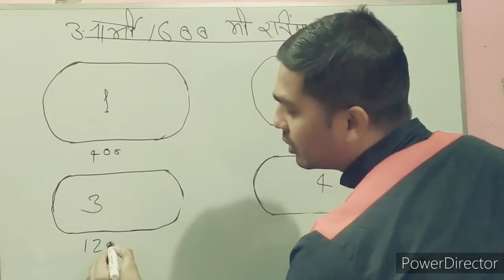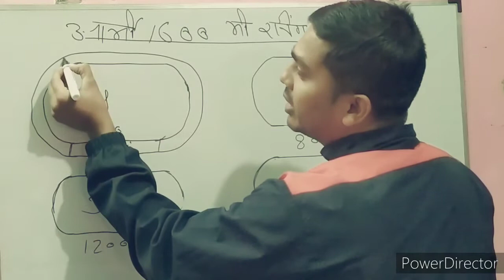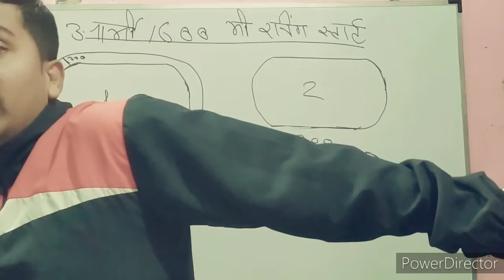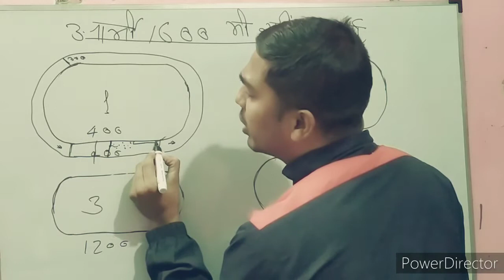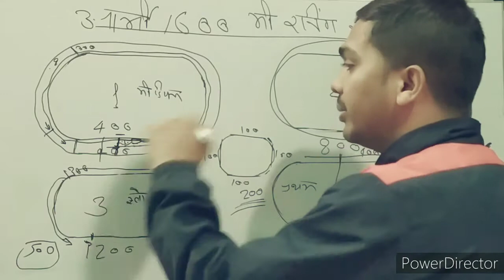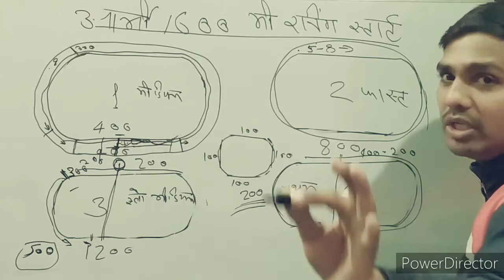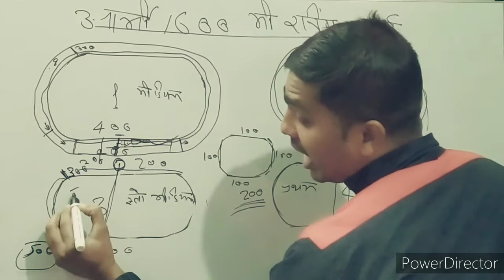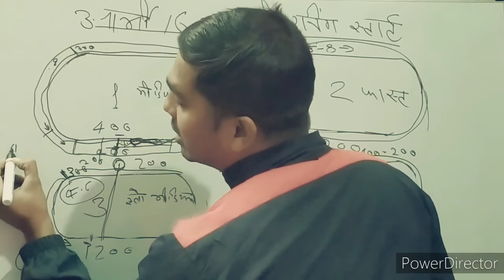इंडियन आर्मी 1600 मीटर रनिंग बेस्ट टेक्निक./ Indian Army solar 1600 metre running best technique st.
इंडियन आर्मी 1600 मीटर रनिंग बेस्ट टेक्निक./

धन्यवाद दोस्तों.